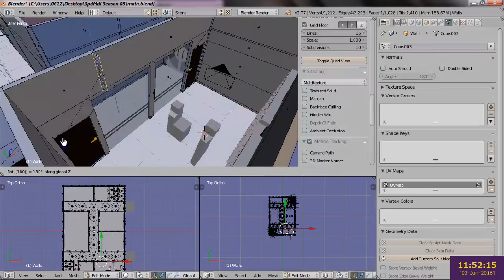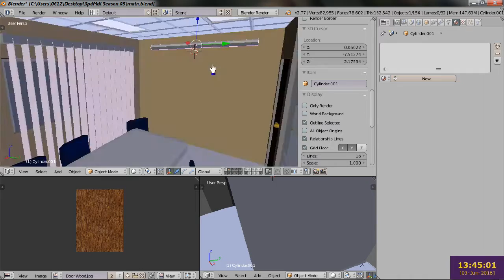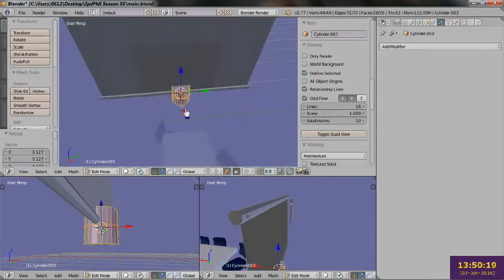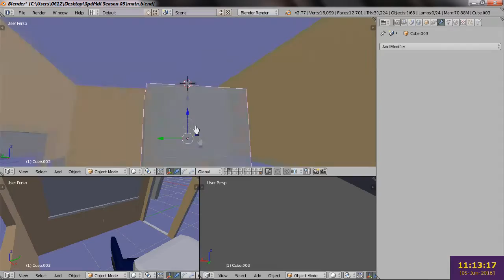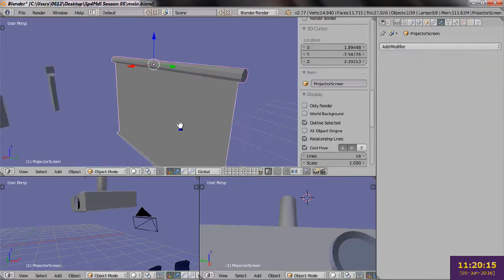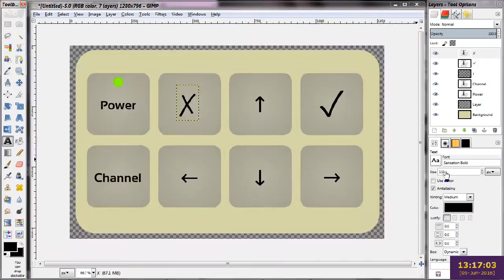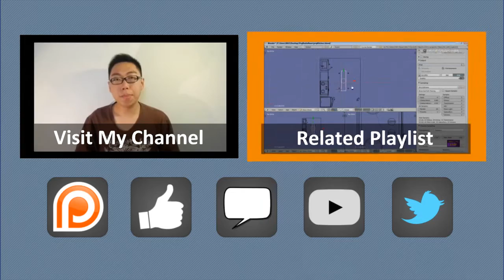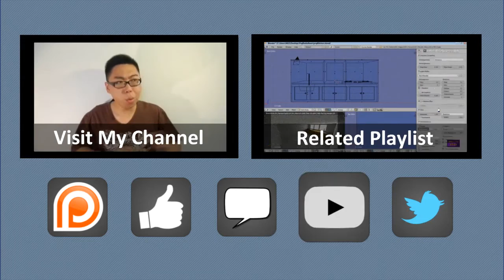Building a Conference Room - Speed Model 10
Time to resume work on building the rooms! This time, we move on to the conference room!

The following works, unless otherwise specified, are licensed CC-BY-2.0. The full text of the license is viewable

Webtreats 8 Fabulous Dark Wood Texture Patterns 2 by webtreats

free seamless texture, white ash wood floor, seier+seier by seier+seier

Rug by Daniel X. O'Neil

bricks by tomas t.

Sakura @ Point Grey Rd. x W 1st Ave. in Kitsilano by GoToVan

= 0612 TV =
0612 TV is your one stop for general geekery! Learn about a variety of technology-related subjects, including Photography, General Computing, Audio/Video Production and Image Manipulation!